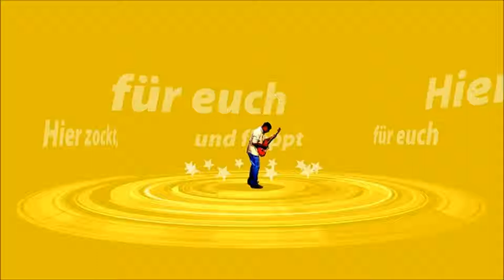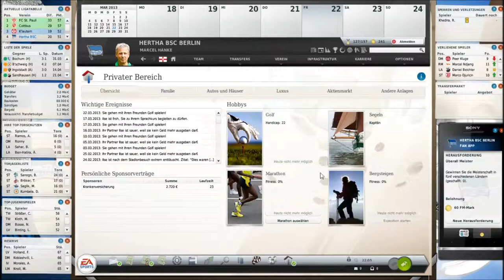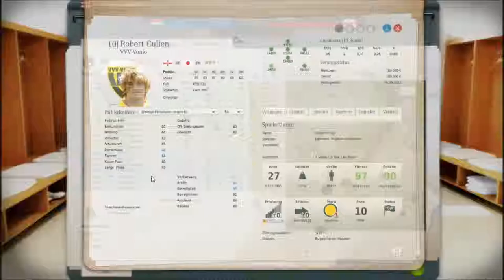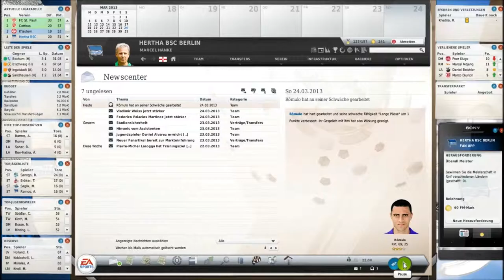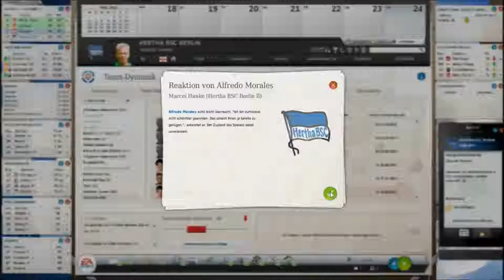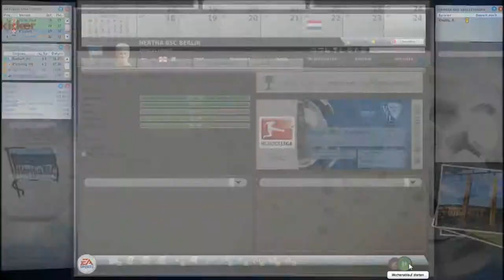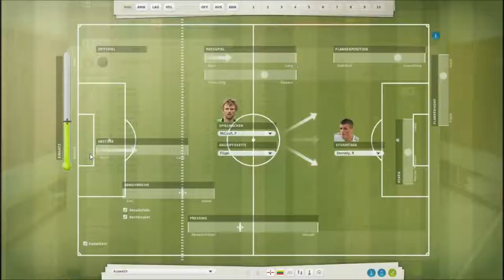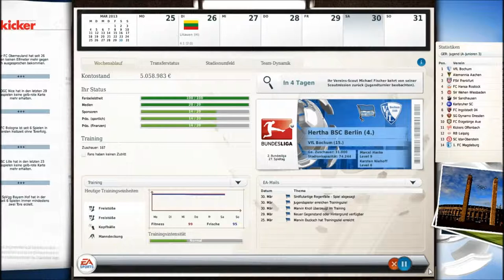Fußball Manager 13 Let's Play - #038 Länderspiele[HD][Deutsch]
Mein Fussball Manager 13 Lets Play. Starten tun wir natürlich mit dem Verein meines Herzens, der alten Dame aus Berlin. Hertha BSC. Was können wir erreichen? Was ist machbar, wer wird der neue Star? Vieles und mehr seht ihr hier. Schaut einfach mal rein.

Ich lade euch herzlich, zu unserer großen FM Lets Play Community ein und freue mich auf alle neuen Fans und Zuschauer.